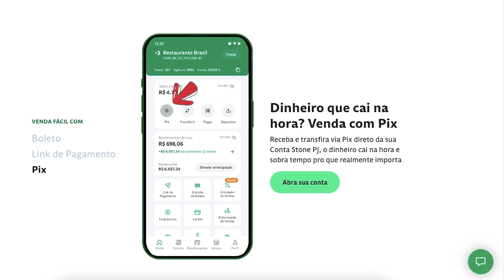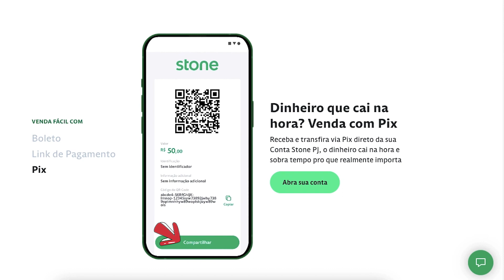Pix Stone: Como receber os pagamentos dos clientes por Pix na Stone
Confira nesse vídeo o passo a passo fácil e rápido para receber os pagamentos dos seus clientes por Pix através da Stone! Aperte o play e confira!

Esse vídeo é sobre:
- Pix Stone
- Pix Maquininha Stone
- Stone